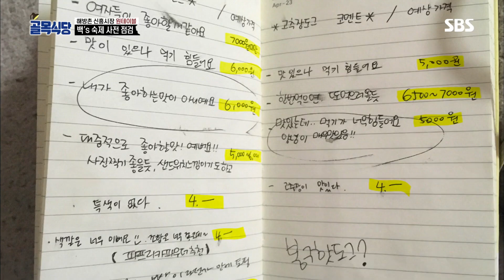조보아, 원테이블에 사전 점검 방문 ‘노심초사’ @백종원의 골목식당 18회 20180518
조보아는 원테이블에 백종원의 숙제를 사전 점검하기 위해 방문한다. 조보아는 두 사장에게 백종원이 원하는 방향을 전달해주고자 조심스럽게 이야기를 꺼낸다.